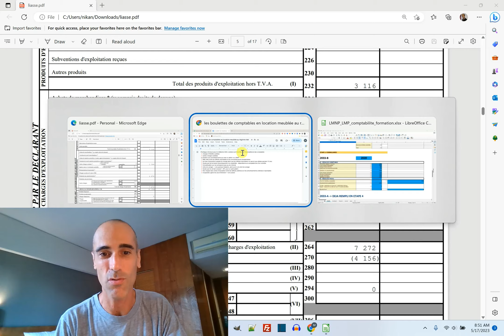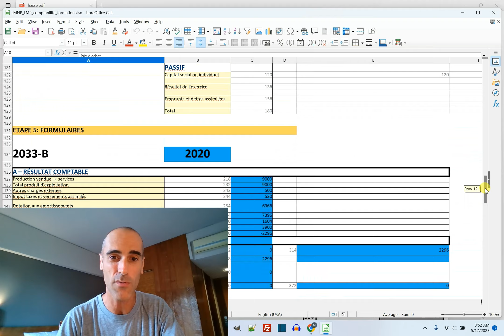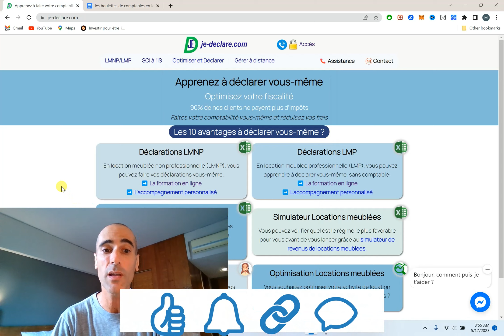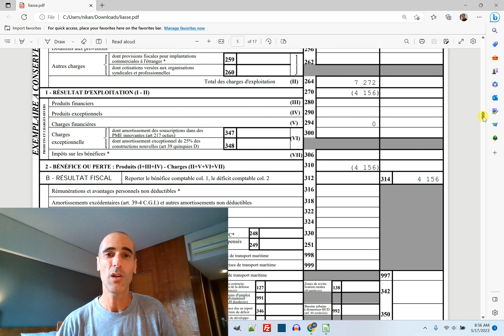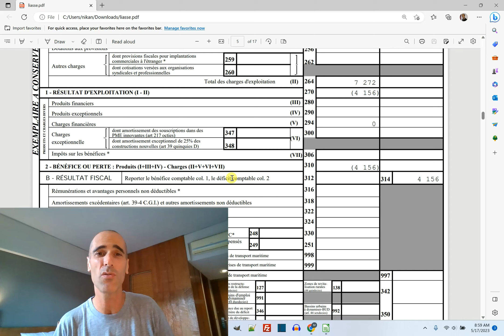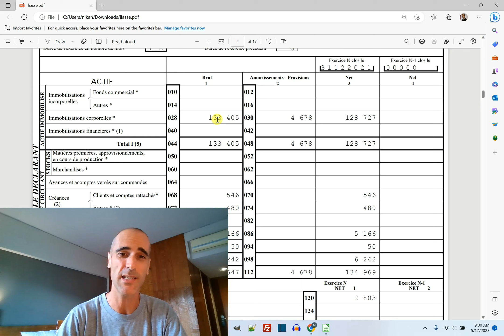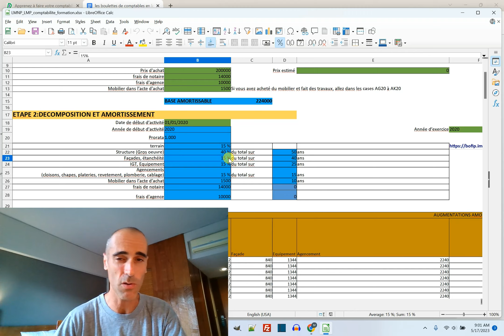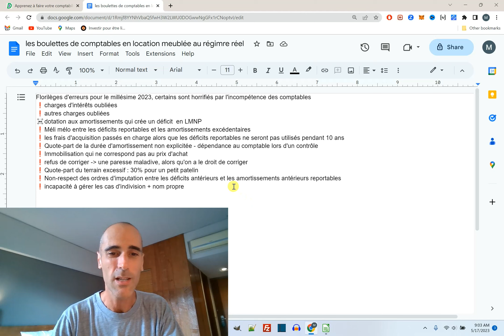Les erreurs des comptables en locations meublées LMNP et LMP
Déclarer vous-mêmes vos locations meublées : liasse fiscale 2033, 2031, 2042 c pro
➡️ Apprenez à déclarer seul vos revenus de locations meublées LMNP/LMP/SI à l'IS